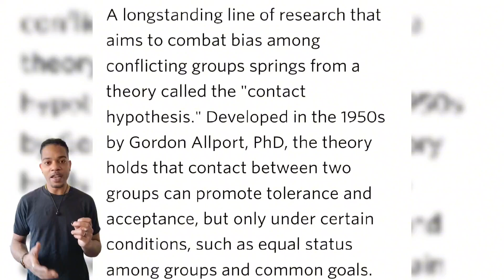The first recorded war between non-human primates | Gombe Chimpanzee War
Jane Goodall lived with primates for over 50 years. During this time, she witnessed something humans thought was not possible. A war between chimpanzees. This video is a brief narration of the events that occurred.